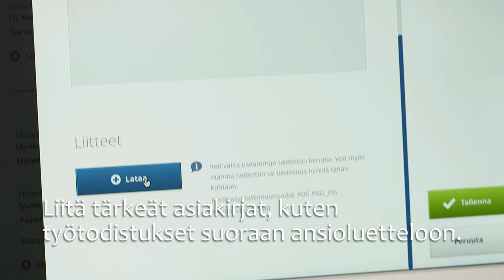Todistukset ansioluetteloon. Europass-niksi 2/5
Europass-ansioluetteloon voi helposti liittää työtodistuksia ja muita tärkeitä asiakirjoja aina sopiviin kohtiin. Ansioluettelosta tulee näin selkeä ja vastaanottajan, esim. työnantajan on kätevä sitä käyttää. Videolla neuvotaan miten asiakirjat liitetään.